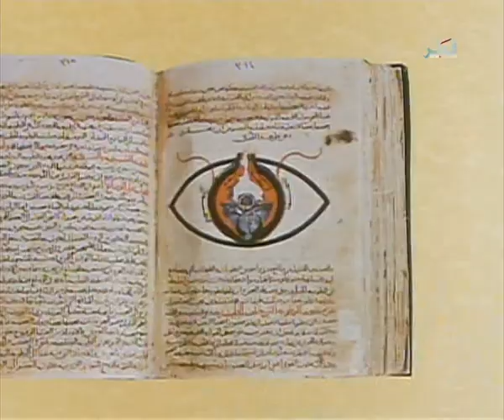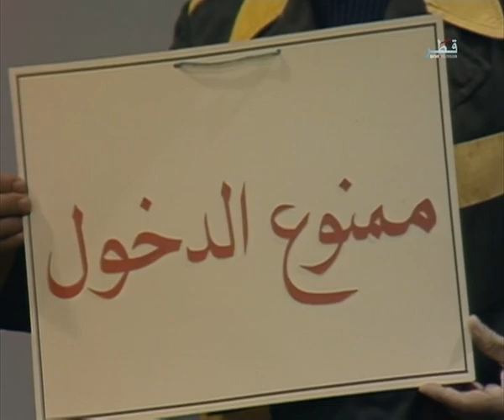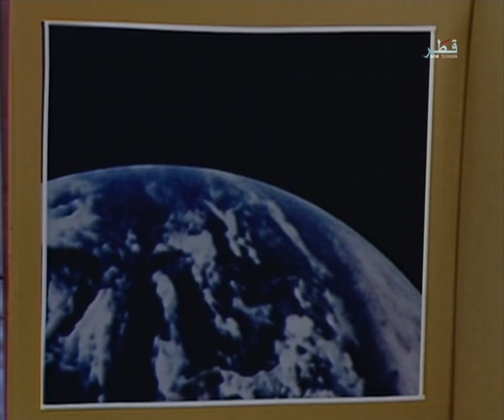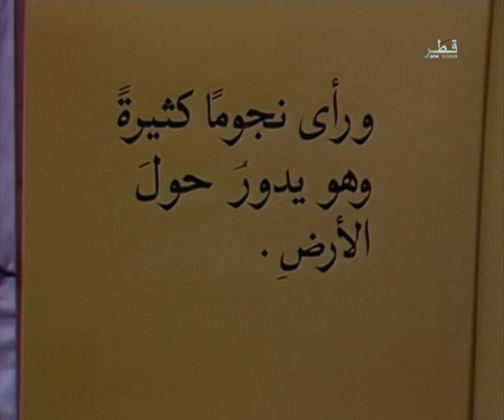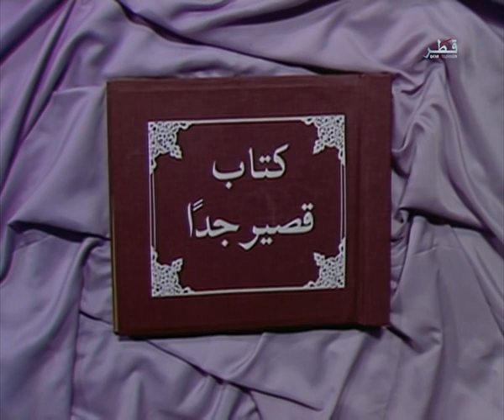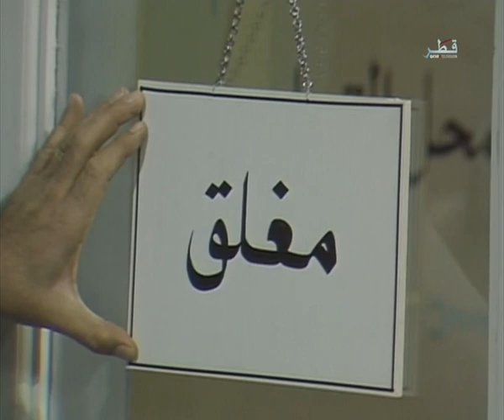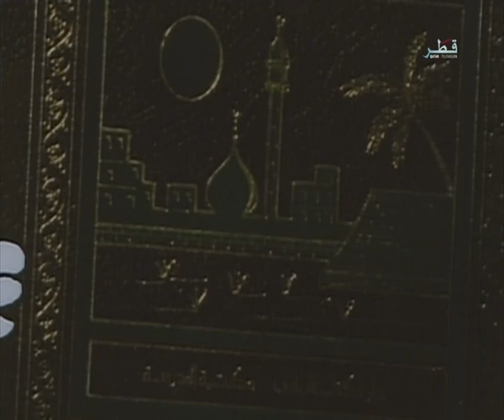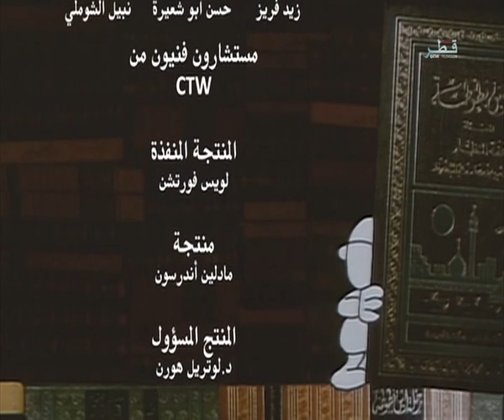El Menahil - 47.Bölüm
المناهل - الحلقة ٤٧
المناهل برنامج تعليمي وتربوي أردني شهير أنتج للأطفال في سنة 1987 تميز في الإخراج والموضوع، حيث اشتمل على فقرات تعليمية في مختلف الموضوعات، وعرضت بأسلوب مشوق بحيث ترسخ في ذهن الطفل عبر التمثيل المشوق ويزخر المسلسل بومضات كوميدية ساحرة